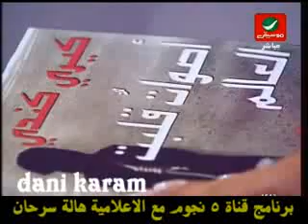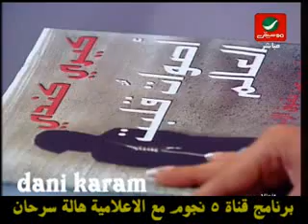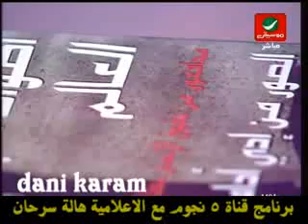نجوى كرم - خمس نجوم 2007 الجزء 8